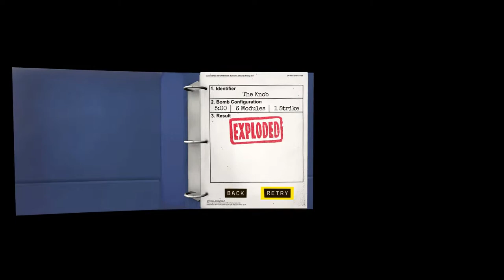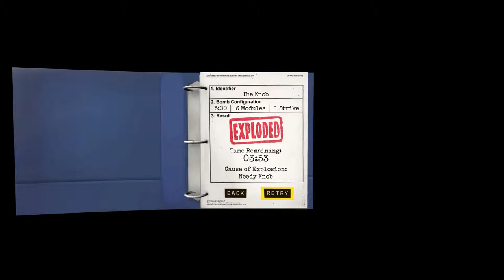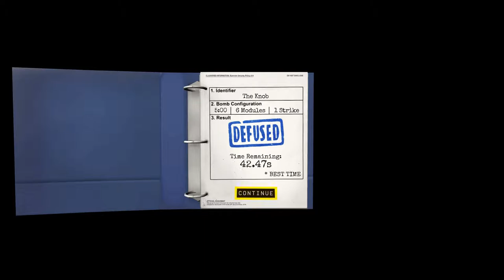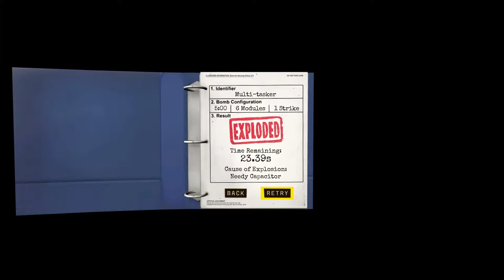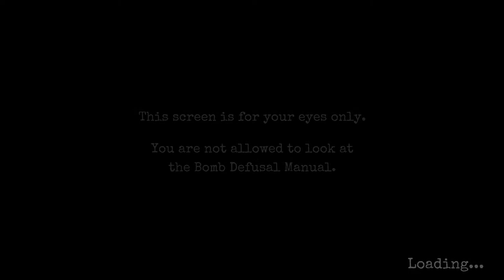Keep Talking and No One Explodes (P11)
w/ Jeremy